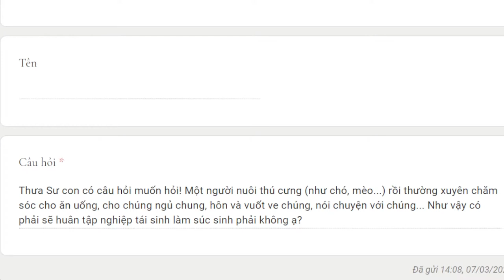1156. Nuôi thú cưng tạo nghiệp súc sinh?